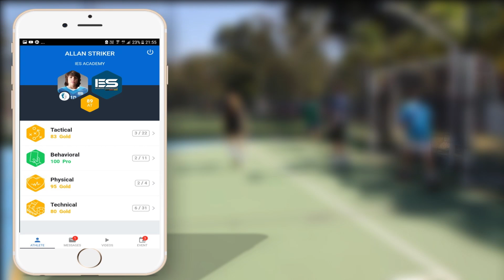TREINO DE INTENSIDADE : FUTEBOL PRO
GALERA!!! Aprenda um treino técnico de futebol profissional para vc fazer e desenvolver sua técnica, velocidade, resistência e coordenação no futebol.

Este treino técnico de futebol profissional é um dos realizados pelo Bayern Munique para desenvolver jogadores de futebol profissional como o Robbin.

Então, assista como fazer ste treino técnico de futebol profissional é um dos realizados pelo Bayern Munique seguindo as instruções do Prof. Rene Drezner. Coordenador do Grupo de Estudos de Futebol e Futsal da USP - Universidade de São Paulo.

Assista também:
Minhas chuteiras e equipamentos de futebol e futsal